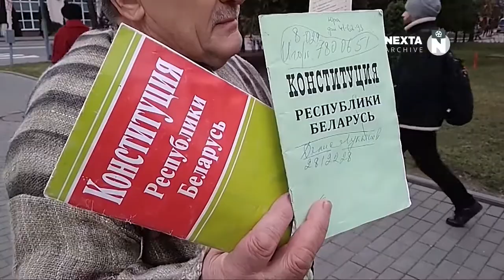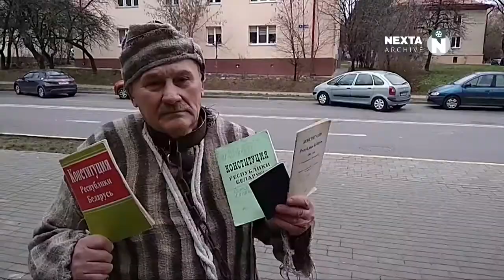Николай Соляник пришёл на суд в тюремной робе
22 ноября 2018 года Николай Соляник со зборниками конституции Республики Беларусь в руках пришёл в суд Ленинского района города Гродно в полосатой тюремной робе с металлическим ошейником на шее, к которому была прикована цепь. А на цепи за ним волочилась деревянная колодка. В таком виде дежурившая на входе охрана пропустила Николая в здание суда. Но в сам зал судебного заседания Соляника уже не пустили. Посчитав, что он пришёл в "ненадлежащем виде"!
Смотрим и не забываем в День Х (27 февраля,) ставить - Х Х :)